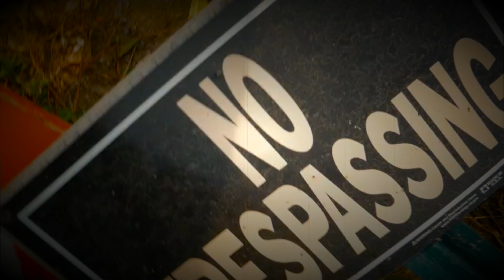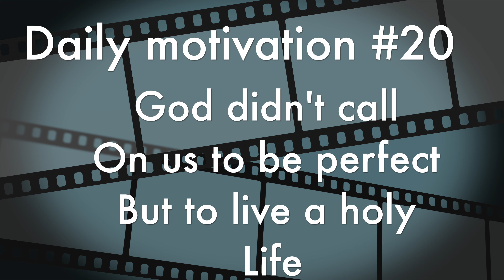the famous city methodist church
in this video today I explored the famous abandoned Methodist Church in Gary Indiana. probably one of my favorite places I've explored a lot bigger then it looks like on the outside. make sure to like and subscribe if you like the content and can't wait for more videos to come